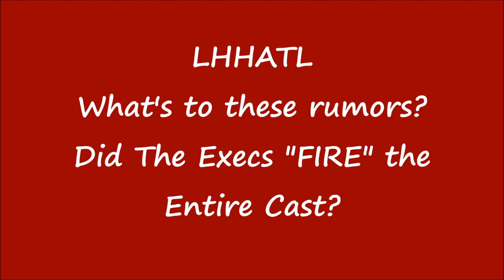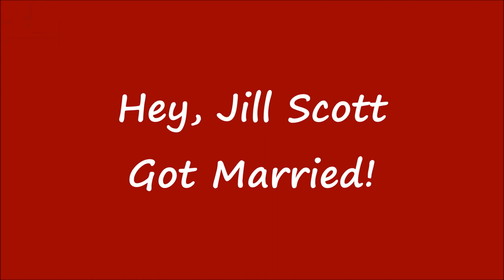"CELEBRITY TEA" - LHHATL News / Jill Scott / Tina Knowles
What's going on with LHHATL?

Jill Scott has a VERY GOOD weekend!

Tina Knowles says she doesn't owe ANYONE an explanation about her daughter.